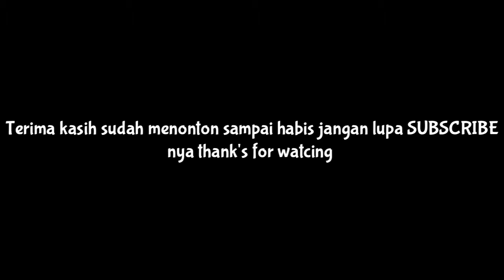Vlog❗TRUK TRAILER TERBERG MEMBAWA OH/OW DI MUAT KE KAPAL PETIKEMAS CONTAINER SHIPS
Video ini hanya ingin memberikan wawasan tentang kerja di terminal petikemas NPCT1 semoga video ini bermanfaat  mohon ma'af bila video ini tidak sempurna karna kesempurnaan hanya milik Allah SWT, jangan lupa di like share coment & SUBSCRIBE. ya  :) see you next video